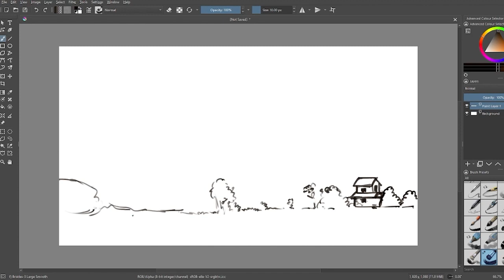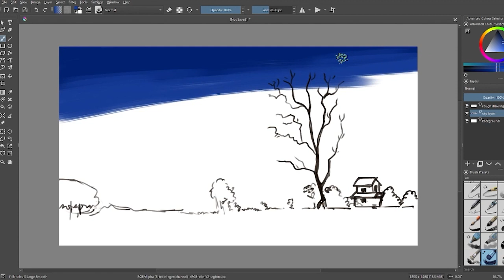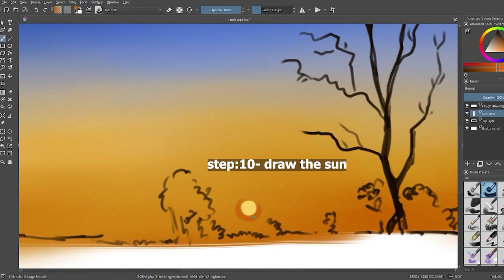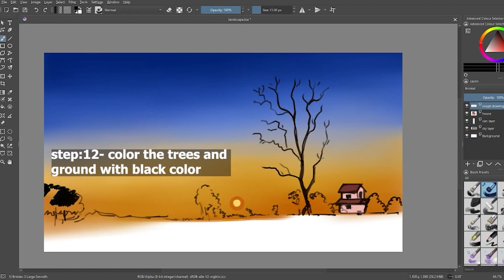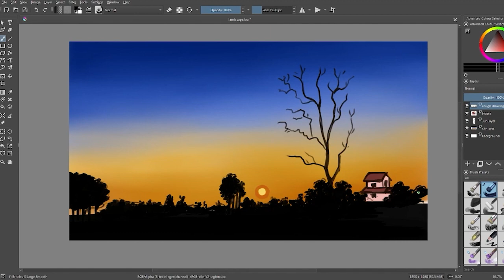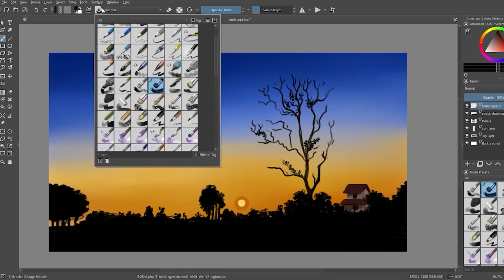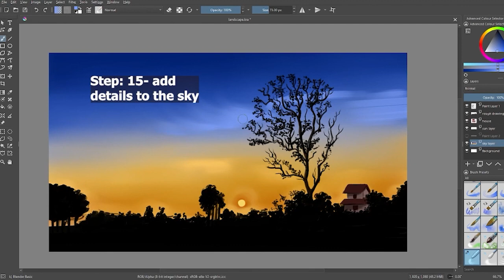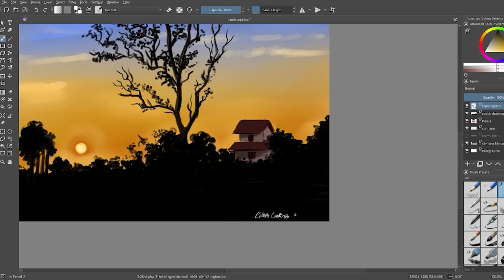How to Paint A Landscape in KRITA | Step-By-Step Drawing Tutorial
Hello Friends,
Here is the new digital landscape painting tutorial in Krita.